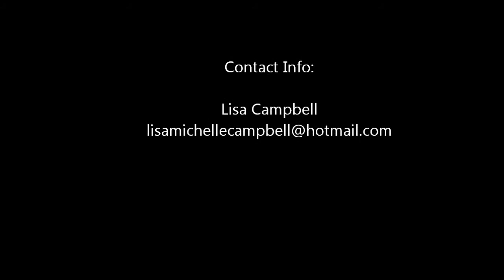Lisa M. Campbell - Mrs. Celie and Mrs. Sophia - The Color Purple